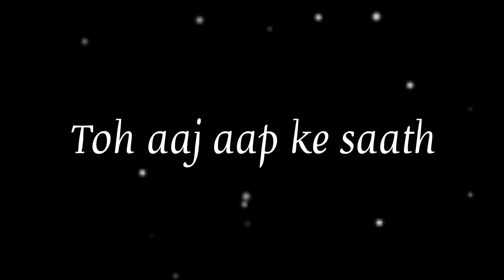Summer Skin Care Routine☺️Say Bye to Pimples,Blackheads,Whiteheads, Effective Home Remedies